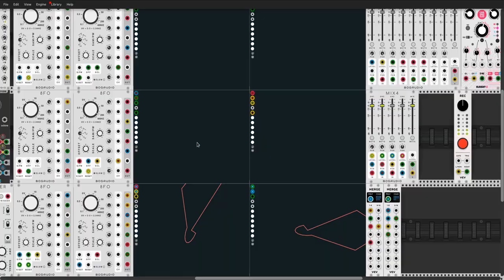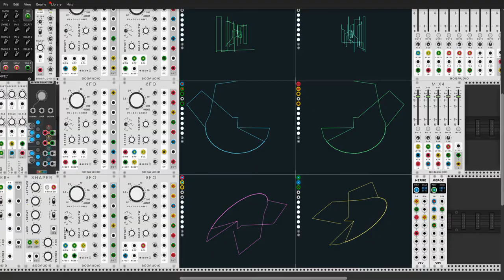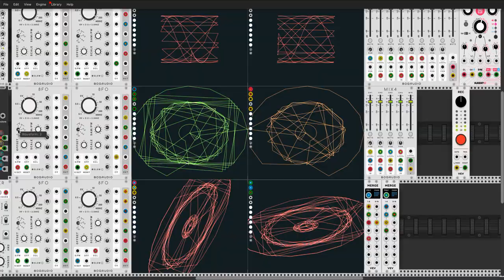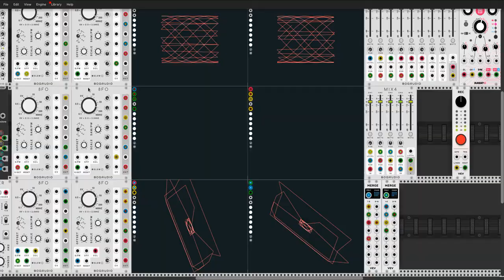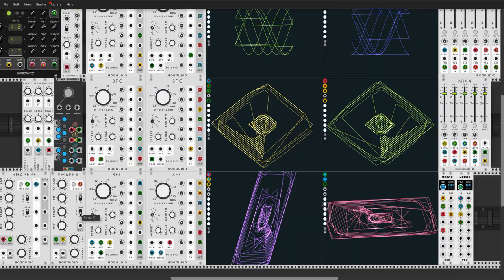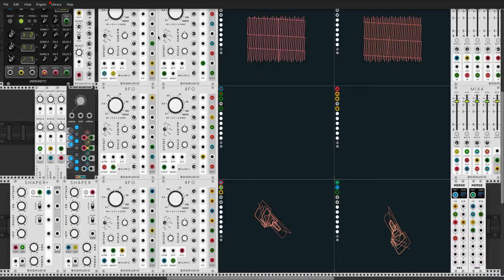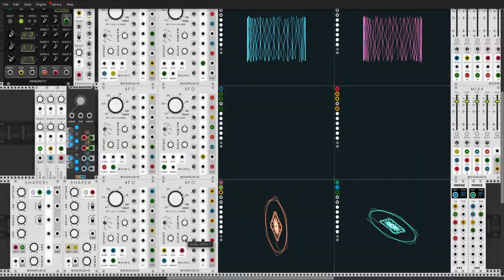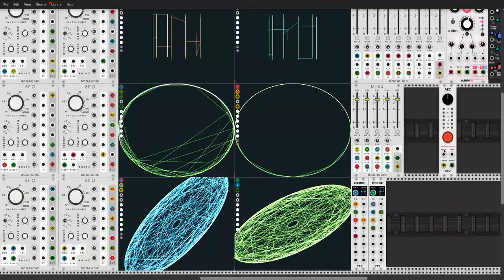VCV Phased Visuals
Trying out some visualisation with phased waves to an XY scope